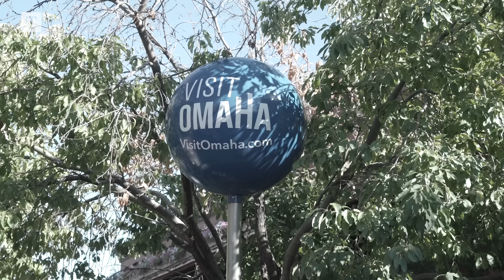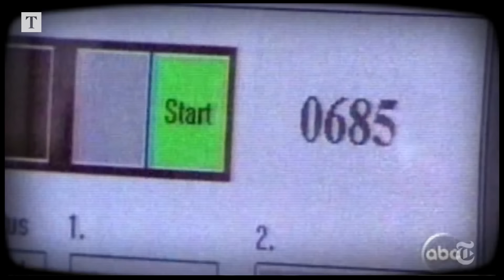Could Nebraska swing the US elections?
Tom Newton Dunn travels to Nebraska to ask analysts and politicians how the state could play a pivotal role in the outcome of the US elections. He also asks Nebraskans their opinion on the political campaigns and how they feel about the prominence Nebraska is being given in the elections.